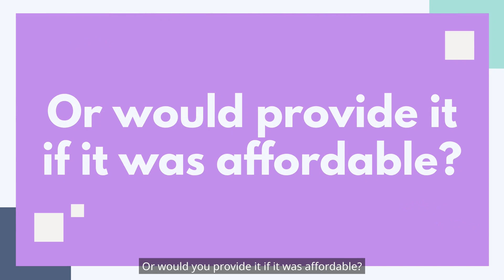Level Funded Health Insurance for Small and Medium Groups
Need a quote for your small group or company? Visit out website and complete our request form

Are you a small business owner who provides health insurance to your employees, or would provide it if it was affordable? Well, things have finally changed. Introducing level-funded health insurance plans for small groups! Level funded health insurance plans allow you to provide your employees with full health insurance coverage at as much as 70% less than traditional health insurance plans. Plus, level funded plans come with only the best, national PPO networks from companies like Aetna, Cigna, and Anthem Blue Cross.  Level funded insurance is real health insurance, not a discount plan. It covers the same things every traditional plan does, but at a heavily reduced rate. How? By underwriting your employees and their specific needs. No more paying for services your employees won't use. Best of all, at the end of each year, you even get a refund of any unspent claim dollars that go right back into your business, not into the salary of bonus of a high-paid executive. Learn more or request a quote today and start saving on your businesses healthcare costs tomorrow!